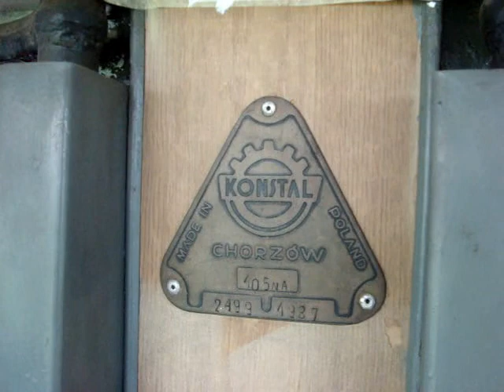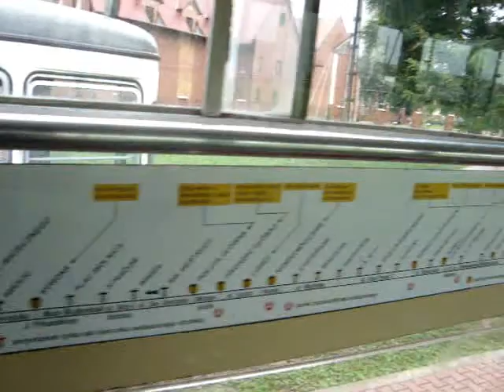Kraków - Linia 10 - Konstal 105Na - 480+481 - Zajezdnia Nowa Huta - Ex. 899+900 - Zaj. Podgórze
Prezentacja wagonów Konstal 105Na - 480+481
Ex. 899+900 - Zaj. Podgórze
Zajezdnia Nowa Huta - brygada 10-04 -
Linia 10 -
Łagiewniki - Os. Piastów
Os. Piastów - Łagiewniki